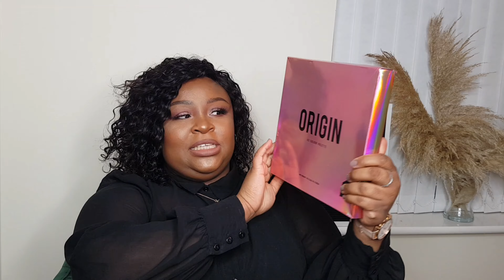I SPENT £176.59 - BEAUTYBAY MAKEUP HAUL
grab a drink or a wine .
this video is long